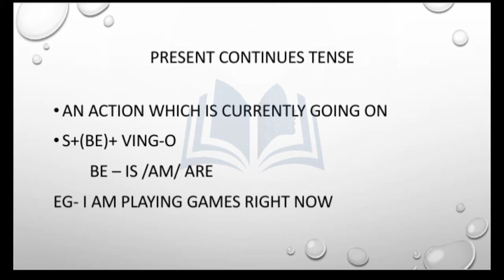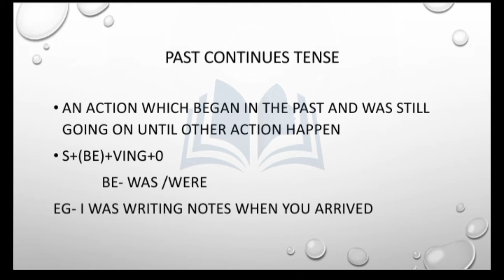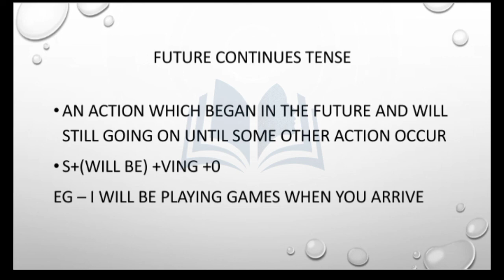TENSE-2/ENGLISH GRAMMAR AND USAGE/CALICUT UNIVERSITY/3RDSEM